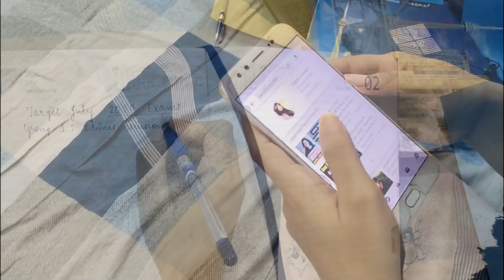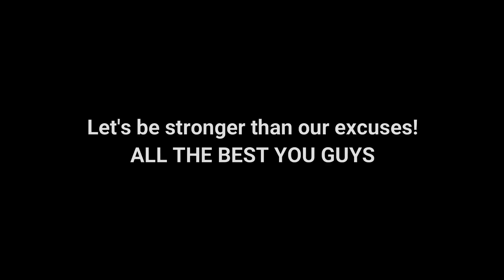CS - Ek Pratigya | Based on Real Situation of every CS Student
Yes ! This is the one for which I was waiting for all !
I wanted you all to watch this video. Feel your spirit high and conquer your CS Exams |
Having said that, I know you need a lot more motivation and courage to work hard. To study hard in these different and uncertain times.
But I so much want you all, to watch it and just nail your studies, your CS preparations!
I hope this gives you a BOOST. I hope this gives you the Motivational Boost you all need !